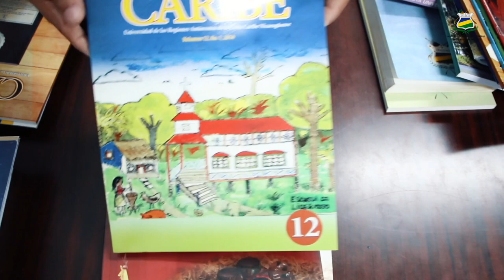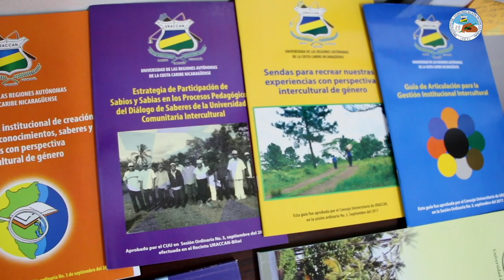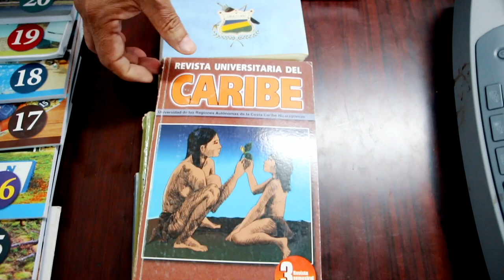Consejo Editorial de URACCAN analiza la construcción y articulación de Revistas Institucionales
✒️📚 Miembros del Consejo Editorial de esta casa de estudios superiores interculturales, liderada por la magnífica rectora de URACCAN, Dra. Alta Hooker, sostuvieron un encuentro con el objetivo de analizar el proceso de construcción y articulación de las Revistas Institucionales; Ciencia e Interculturalidad y Revista Universitaria del Caribe.